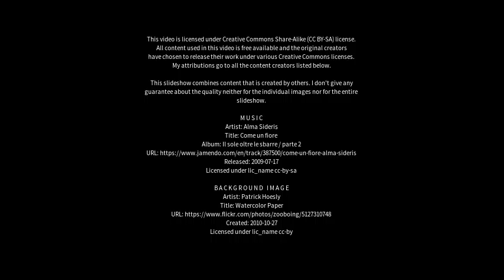Best places to visit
Best places to visit - Zhongchao (China) Best places to visit - Slideshows from all over the world - City trips, nature pictures, etc.